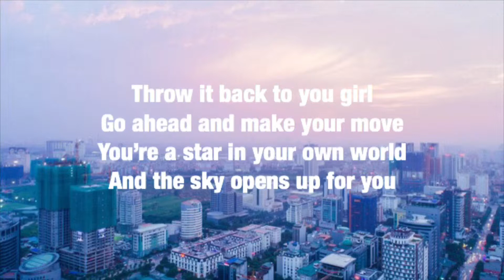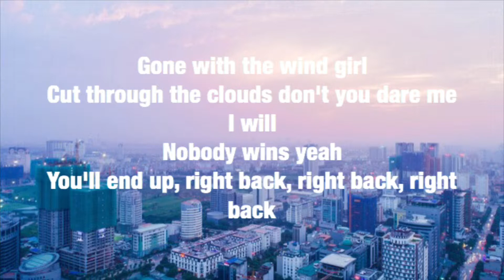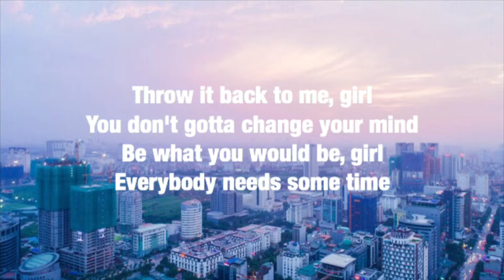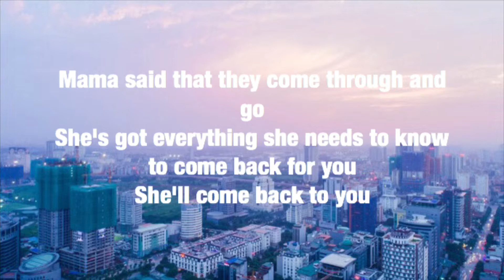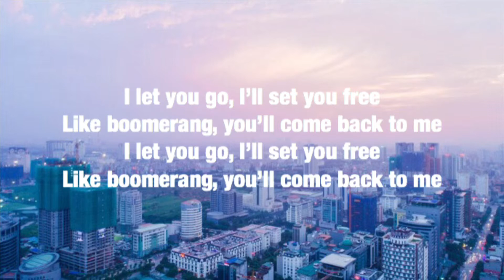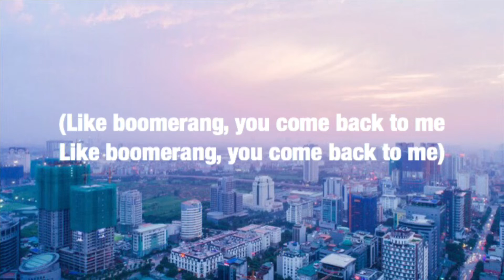Why Don’t We - Boomerang (Lyrics)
Become A Limelight!!!